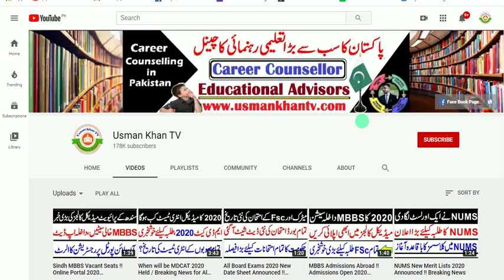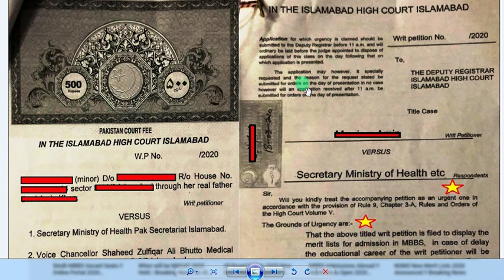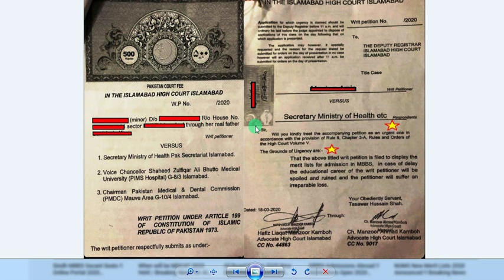SZABMU Merit Lists !! Case in High Court Done !! Breaking News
In This video i will tell you about MBBS Merit Lists of SZABMU and also i will tell the case History Against SZABMU Islamabad